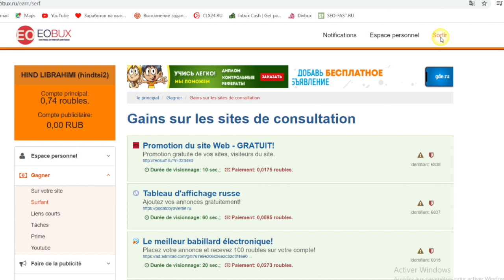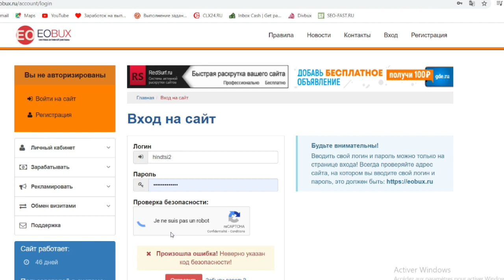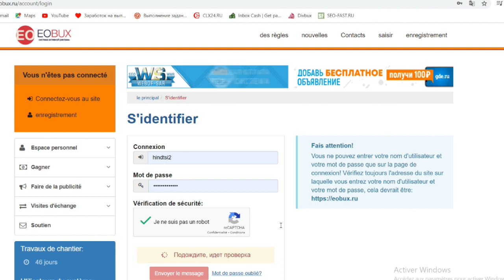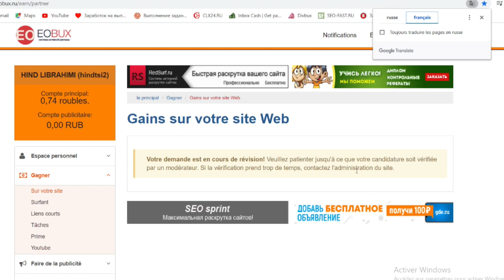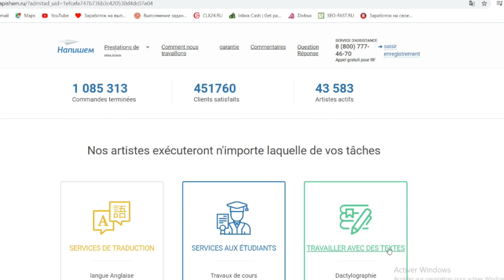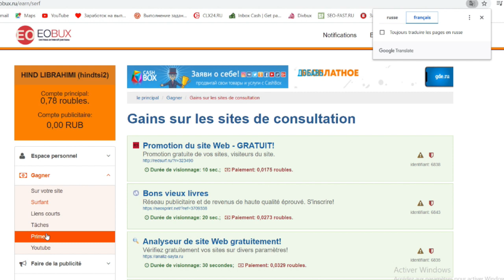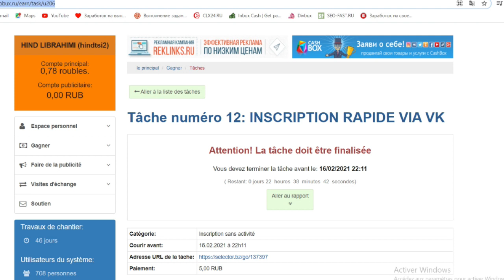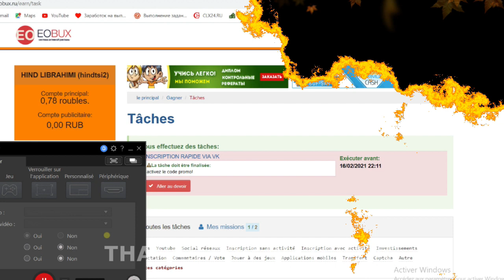eobux لربح روبل في دقيقة واحد روبل في دقيقة